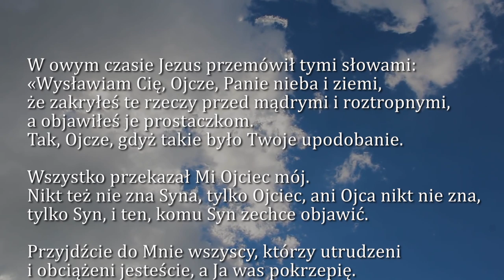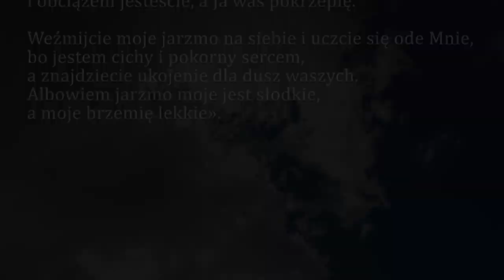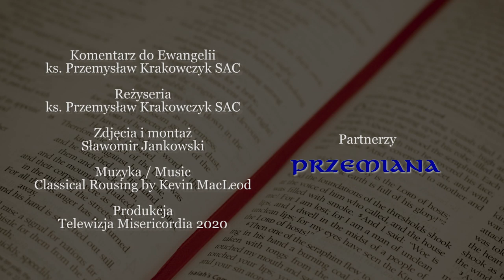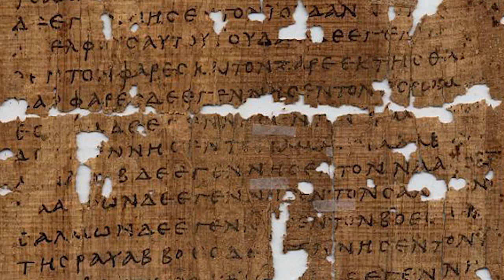Dobra Nowina na dziś | 29 kwietnia - Święto św. Katarzyny ze Sieny, patronki Europy